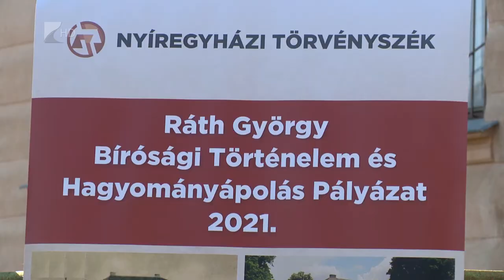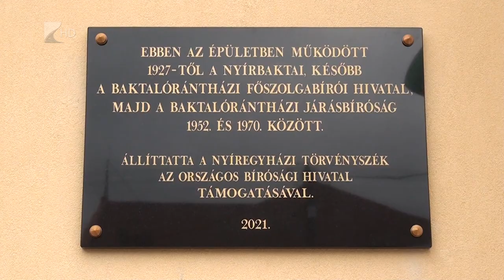Emléktáblát avattak Tiszalökön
Tiszalökön folytatódott az Országos Bírósági Hivatal emléktábla-avató sorozata. A felirat a település egykori járásbíróságának épületén kapott helyet. A bírósági hagyományok ápolását segítő pályázat keretében az elmúlt napokban Baktalórántházán lepleztek le hasonló emléktáblát.